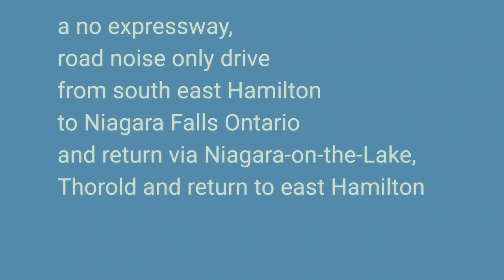Drive to Niagara Falls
This is a road noise only drive from southeastern Hamilton to Niagara Falls, Niagara-on-the-Lake, Thorold, and finishing in east Hamilton. No stores are visited in this video.

Hawaiian Shirt Pappa visits and takes video to make a virtual tour of various thrift stores, yard sales, vintage and antique shops.